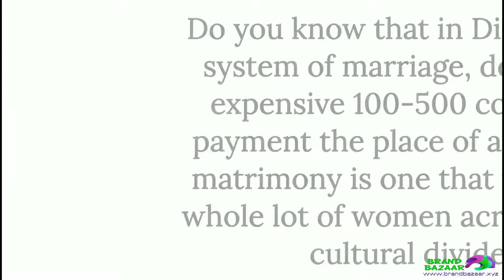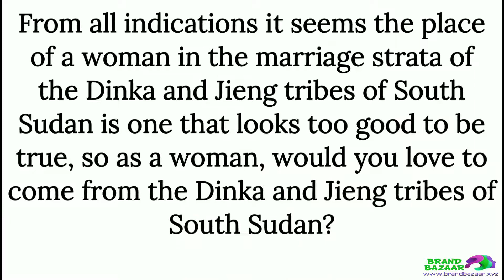WEIRDEST MARRIAGE CUSTOM IN AFRICA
Powered by Cheapest Premium Domain Name Marketplace The BrandBazaar Reel visits the popularly multicultural African country, South Sudan to explore something of value in its care the - WEIRDEST MARRIAGE CUSTOM IN AFRICA - this trip is one that will make us see marriage in a totally different light and perspective, other than what you typically understand about the subject matter.